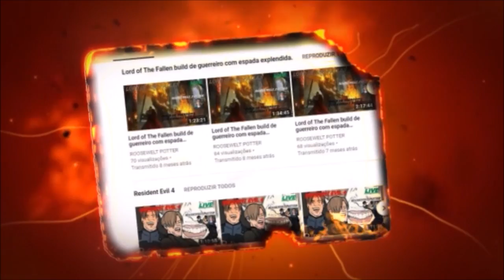MHW Iceborne Build Fuzilarco Leve/LBG Vs Savage Deviljho